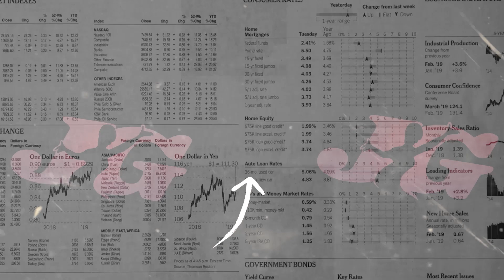KALIH WELASKU ( Doyo doyo ngganduli ) ~ Mila Santika | Om Garangan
Title    : Kalih Welasku
Cipt    : Denny caknan & Duo Onar
Vocal : Mila Santika